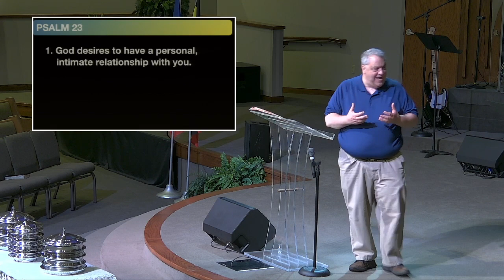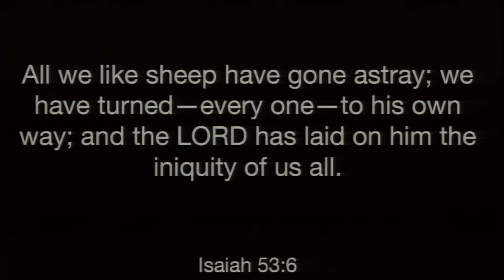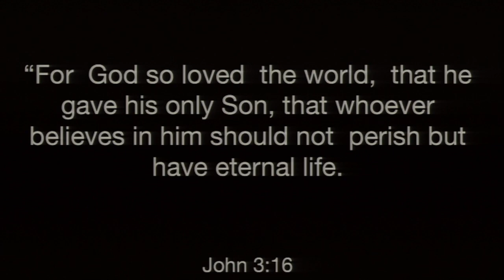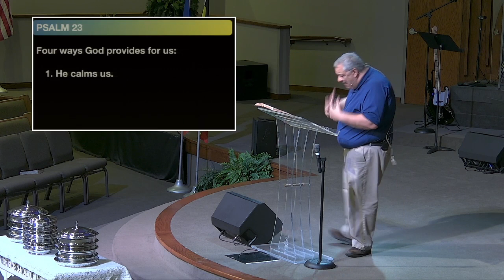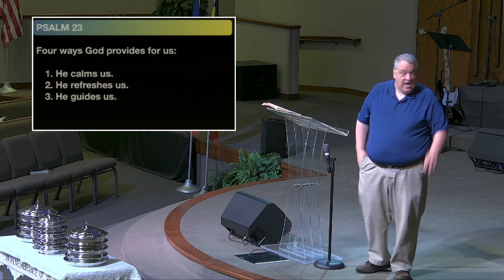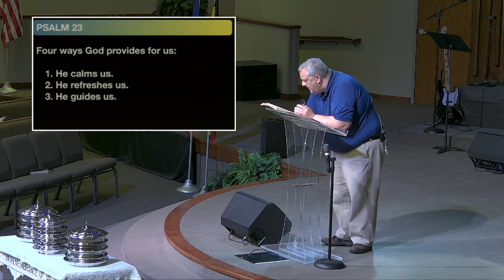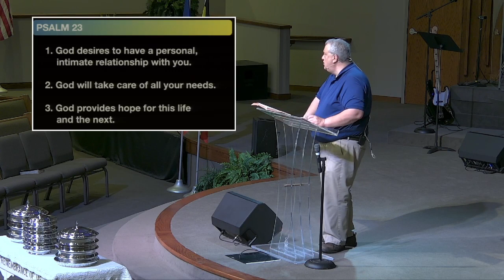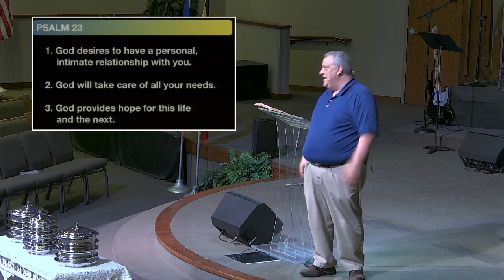Psalm 23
Heritage Sunday
Metropolis First Baptist Church
Joe Buchanan
April 30, 2023
Metropolis, Illinois